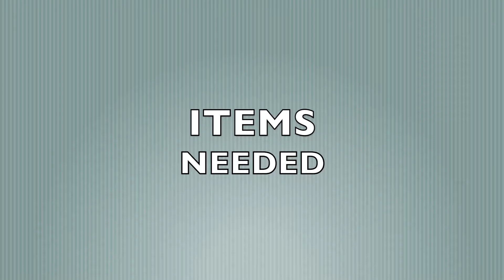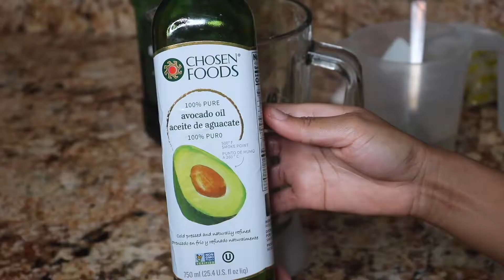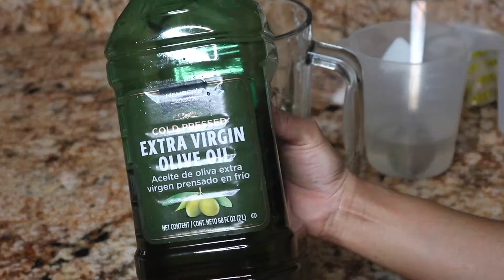DIY || AYURVEDIC DEEP CONDITIONER || HIBISCUS + BANANA || NATURALLY FREE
DIY || AYURVEDIC DEEP CONDITIONER || NATURALLY FREE

Hey Luvs!!! Hope all is well.Much thanks for stopping by.Today I'm sharing with y'all one of my effective Ayurvedic DIY Deep Conditioners which, not only looks and smells edible and cool but leaves my hair super soft, manageable and defined.

BANANA - Improves manageability and shine also protect the hair's elasticity

HIBISCUS - Strengthens hair and promotes hair growth

Hope you Enjoy!!!

Filming Equipments:

Diva Ring Light Super Nova 18" Dimmable Ring Light
NEEWAR Light Stand
Polaroid Macro LED Ring Flash
Canon T6i
AmazonBasics 60-Inch Lightweight Tripod
Canon Battery Pack LP-E17